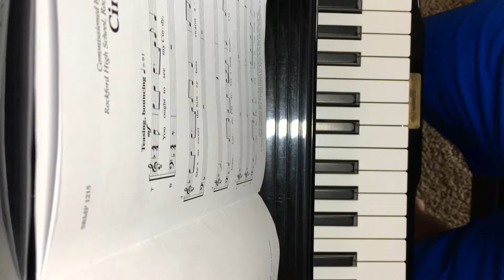Cindy - Tenor 1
Tenor one vocal part for Cindy - arranged by Alice Parker